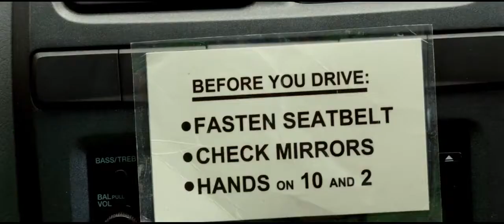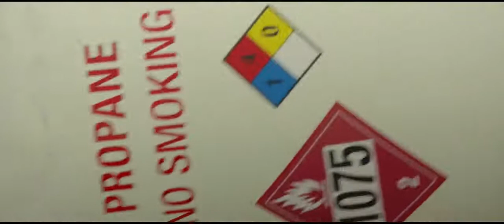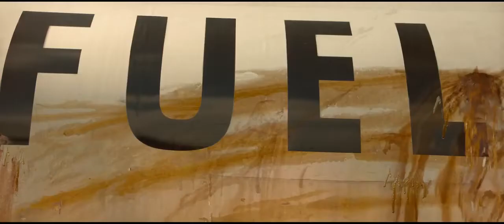21 Jump Street (2012) - car chase scene